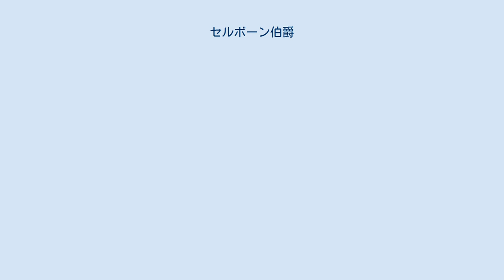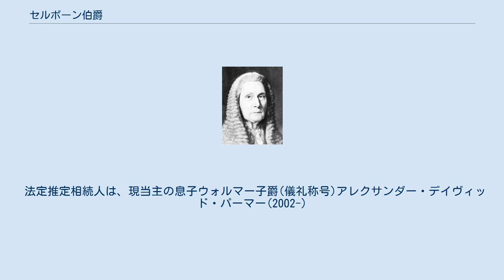セルボーン伯爵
セルボーン伯爵（英語: Earl of Selborne）は、イギリスの伯爵位。
 1882年にラウンデル・パーマーが叙されたのに始まる。
 初代セルボーン伯爵ラウンデル・パーマー 自由党(後自由統一党)所属の庶民院議員・法律家ラウンデル・パーマー(1812–1895)は、第1次・第2次グラッドストン内閣で大法官を務めた。
当時大法官は貴族院議長を兼務していたため、第1次グラッドストン内閣入閣直後の1872年10月18日に連合王国貴族爵位セルボーン男爵に叙された。
ついで第2次グラッドストン内閣期の1882年12月29日にセルボーン伯爵とウォルマー子爵に叙された。
 初代伯の長男2代セルボーン伯ウィリアム(1859–1942)は襲爵前から保守党の庶民院議員として活躍し、襲爵後には第3代ソールズベリー侯の第3次内閣とバルフォア内閣で海軍大臣(在職1900年-1905年)を務めた。
彼は保守党の中でも強硬派に属し、議会法の貴族院採決の際には貴族院権限の低下に反対して徹底抗戦を主張した。
 その長男である3代セルボーン伯ラウンデル(1887–1971)も襲爵前に保守党の庶民院議員として活躍し、襲爵後第1次チャーチル内閣で戦争経済大臣(在職1942年-1945年)を務めた。
 その孫である4代セルボーン伯ジョン(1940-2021)も保守党の政治家であり、1999年のトニー・ブレア政権による貴族院改革で世襲貴族の議席が92議席に限定された後も議席を維持していた。
 現在の当主はその息子である5代セルボーン伯ウィリアム・ルイス・パーマー(1971-)。
 本邸はハンプシャー・セルボーンにあるテンプル・マナー(Temple Manor)である。
 現当主である第5代セルボーン伯爵ウィリアム・ルイス・パーマーは以下の爵位を有する。
 法定推定相続人は、現当主の息子ウォルマー子爵(儀礼称号)アレクサンダー・デイヴィッド・パーマー(2002-)